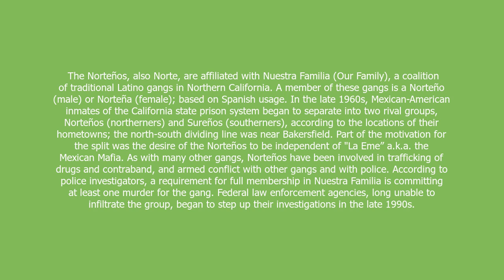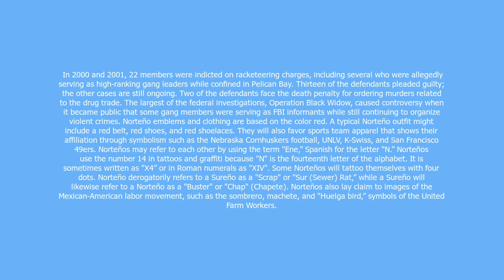Norteños meaning and pronunciation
A member of these gangs is a Norteño (male) or Norteña (female); based on Spanish usage. In the late 1960s, Mexican-American inmates of the California state prison system began to separate into two rival groups, Norteños (northerners) and Sureños (southerners), according to the locations of their hometowns; the north-south dividing line was near Bakersfield. Part of the motivation for the split was the desire of the Norteños to be independent of "La Eme” a.k.a. the Mexican Mafia. As with many other gangs, Norteños have been involved in trafficking of drugs and contraband, and armed conflict with other gangs and with police. According to police investigators, a requirement for full membership in Nuestra Familia is committing at least one murder for the gang. Federal law enforcement agencies, long unable to infiltrate the group, began to step up their investigations in the late 1990s.

Norteños definition by Urban Dictionary